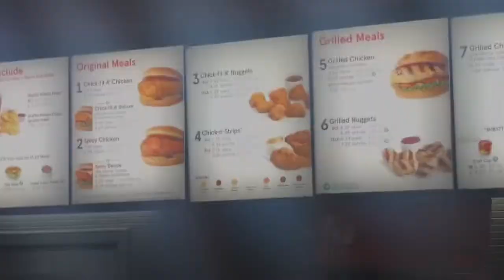A DAY WITH Leo’s LIFEEE🤪🤟🏾 *MALL VLOG w/ friends*🤞🏾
THIS WAS A LIT VLOG YOU GUYS! Lol these are my friends and how we are on a EVERYDAY BASIS😂🤟🏾
IF YOU ALL ENJOYED THIS VIDEO YOU SHOULD KNOW WHAT TO DO, IF NOT I GOT YOU!
Don’t forget to TURN ON those post notifications✅, so you guys can get notifications of when I have posted because you don’t want to miss it I promise AND GIVE THAT BELL A RING FOR ME ALSO 🔔🤟🏾🗣

-GET THIS VIDEO TO 500 VIEWS🤟🏾

Don’t forget to follow me on ALL SOCIAL SITES that’s also DOWN BELOW: